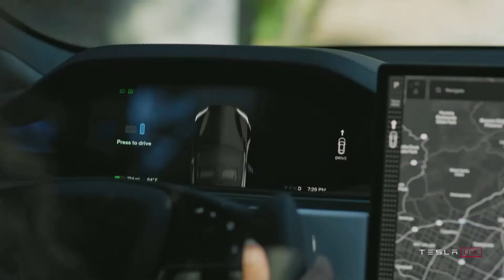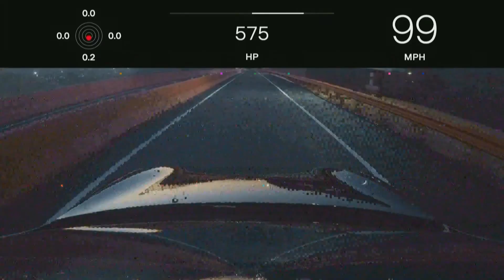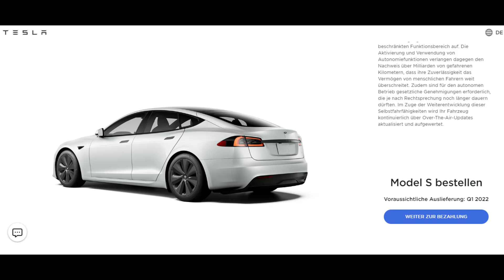Tesla Model S Plaid präsentiert: Elektromobilität in einer neuen Dimension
Herzlich willkommen zurück bei TeslaMag. Schön, dass ihr da seid. Heute schauen wir uns neue Informationen zum Model S Plaid an. Des Weiteren blicken wir auf Innovation bei Tesla-Superchargern.

Dieses Video enthält bekannte Informationen und Fakten und stellt Vermutungen für die Zukunft an. Diese sind keine Garantie und können sich auch anders entwickeln.

Heutige Themen:
Elon Musk
Giga Berlin
Tesla
Tesla Nachrichten
Giga Austin
Model S Plaid
Supercharger

Wenn dir das Video gefällt, lass gerne ein Abo da.

Gruß

Marian